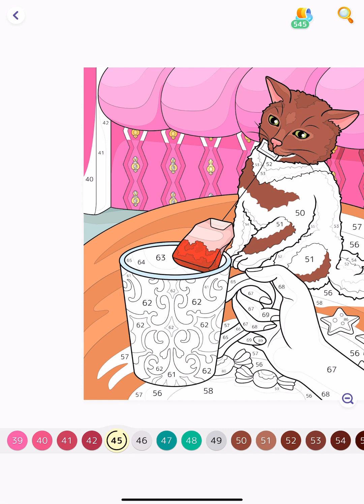Hey Color Cat Drinking Tea